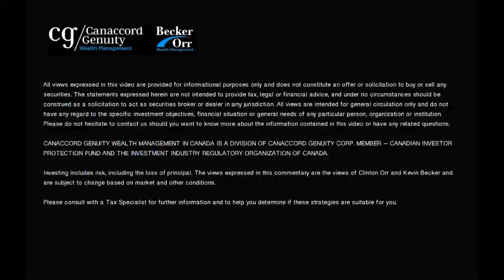3.5 Problems You Need to Solve to Retire Stress Free - Financial 15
What do you have to tackle to retire stress free? Kevin and Clinton go over 3.5 problems you should solve to make your life easier in retirement.

0:00 Intro
0:58 Do you have enough saved?
2:09 Do you have a budget?
4:30 How will you drawdown your investments?
7:15 Do you have an estate plan?